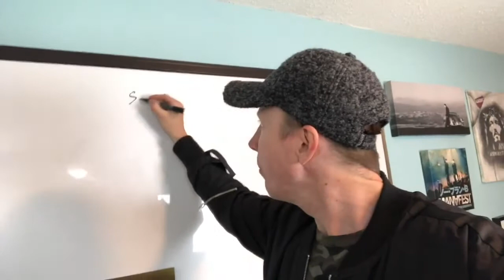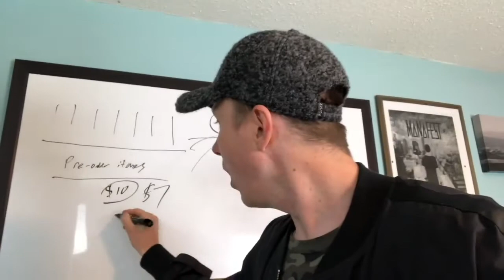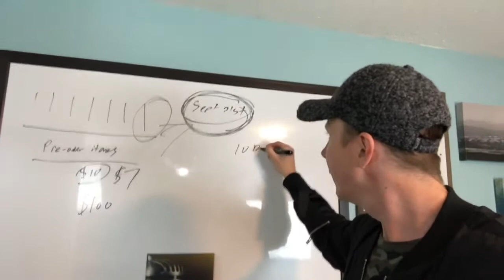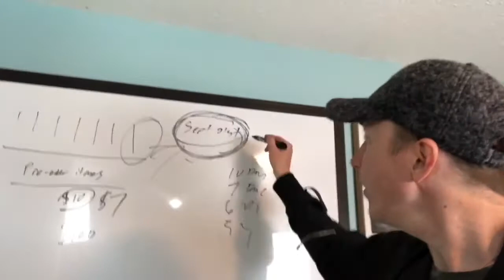Ep. 94 - How To Promote Music Online & Music Marketing Strategies Part 2 of 4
Join Fanbase University